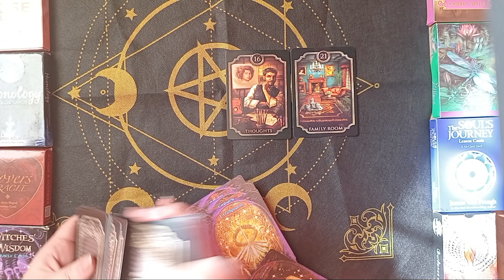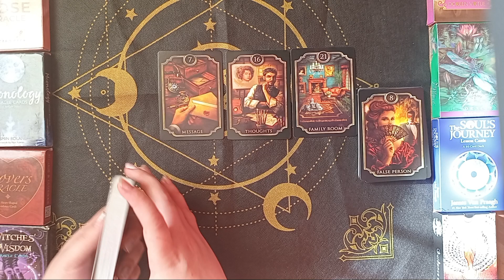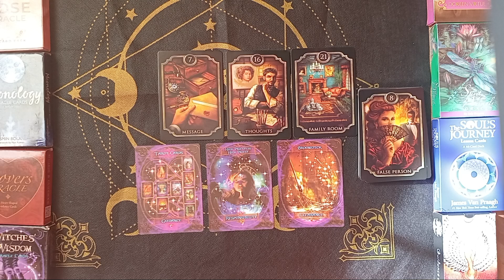SCORPIO: MAJOR LIFE CHANGES ARE COMING, SCORPIO! September 2024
Let me know what you're manifesting currently, so I can manifest with you.✨

♡ Support me. ❤️

~ May Spirit bless you. 🙏🏻💞